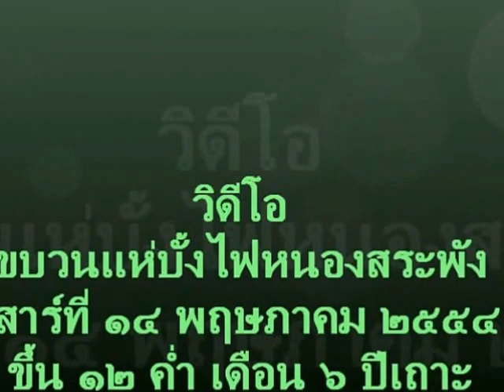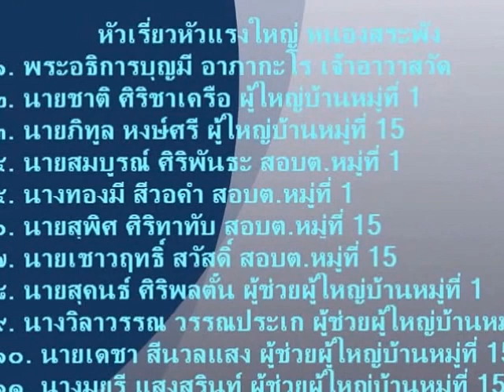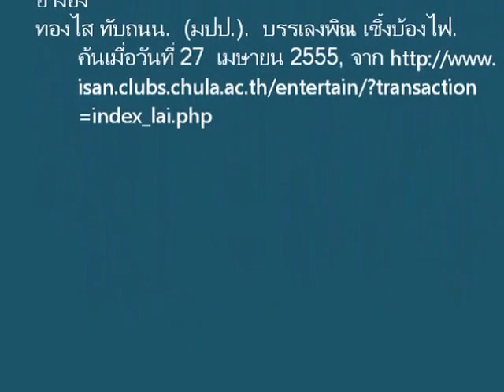วิดีโอขบวนแห่บ้องไฟหนองสระพัง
หนองสระพัง, เขวาไร่, โกสุมพิสัย, มหาสารคาม